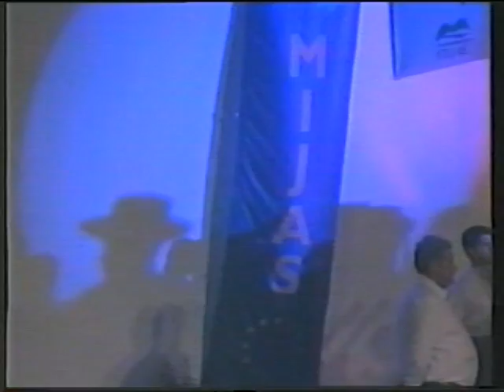Verdiales 2002. VII Festival Itinerante. Valle de Abdalajís 18/19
Video de la colección personal de Miguel Cuenca.

VII Festival provincial Itinerante de Verdiales celebrado en Mijas (auditorio municipal).